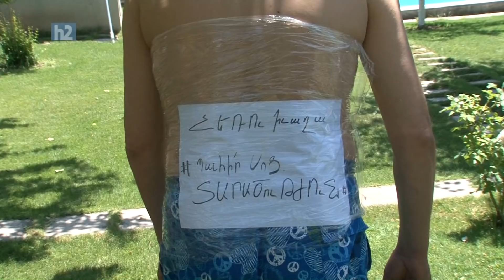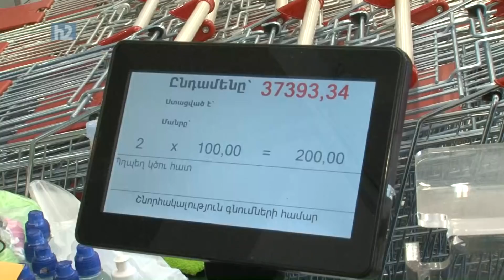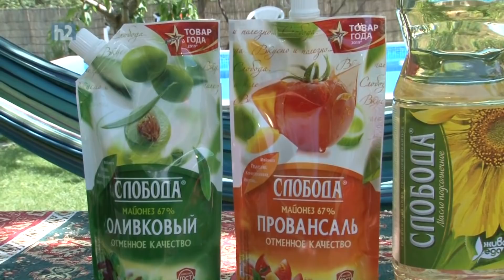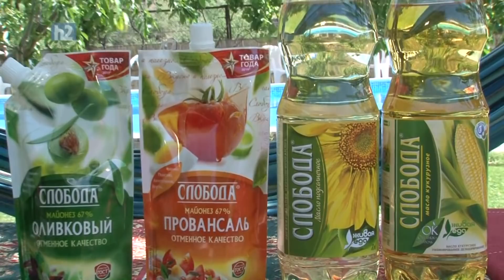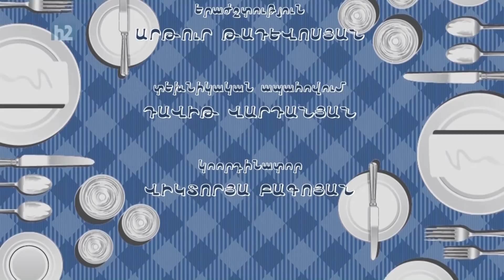Mkhitar Avetisyan, Мхитар Аветисян, Մխիթար Ավետիսյան, Մարիանա Հակոբյան, Հայկ և Գոհար Սարգսյաններ